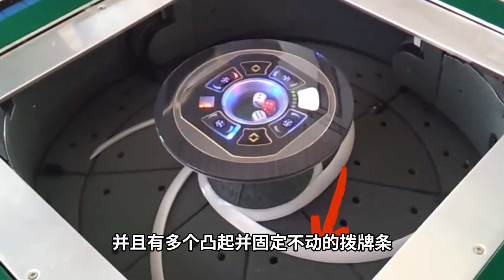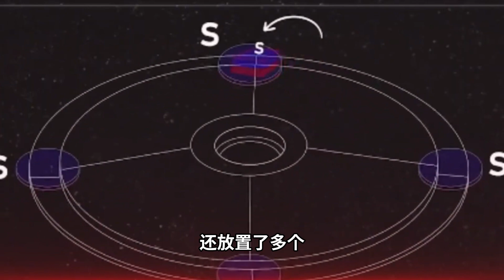麻将机内部是怎样的？是如何制作的？